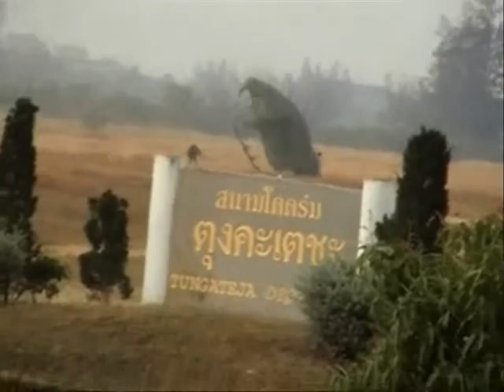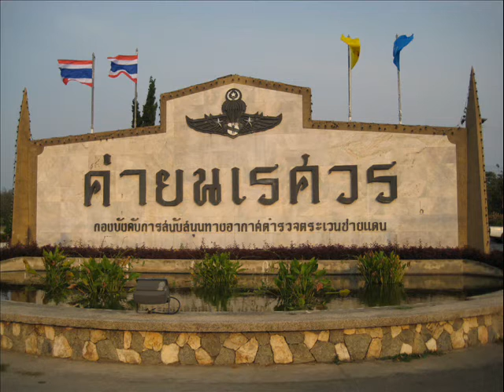โดดร่ม 52